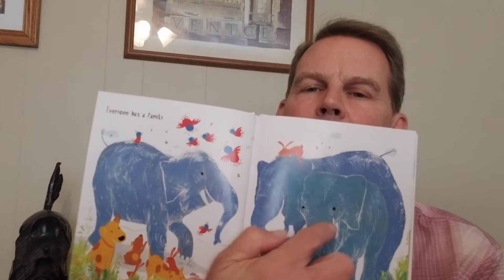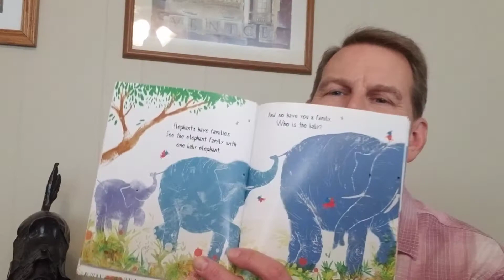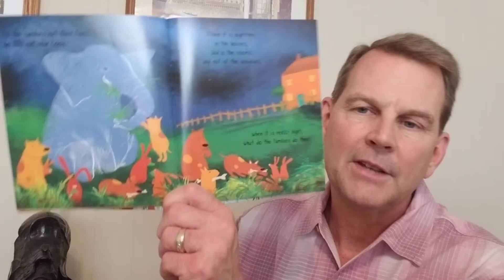All The Families, by Margaret Wise Brown